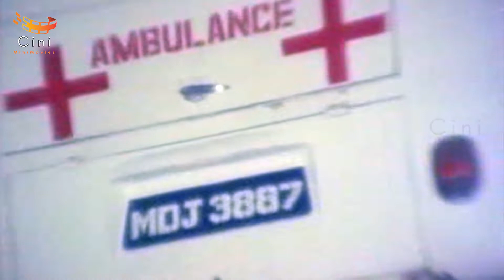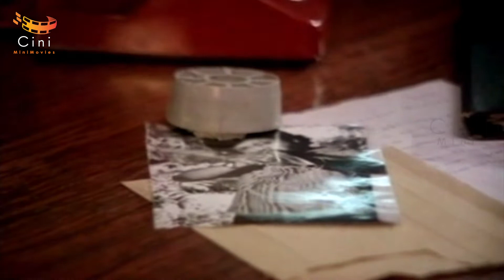A Thrilling Chasing Scene - Tik Tik Tik | Kamal Haasan | Madhavi | Swapna | Radha | Thiagarajan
Tik! Tik! Tik! is a 1981 Indian Tamil-language crime thriller film directed by Bharathiraja, starring Kamal Haasan supported by Madhavi, Swapna and Radha.